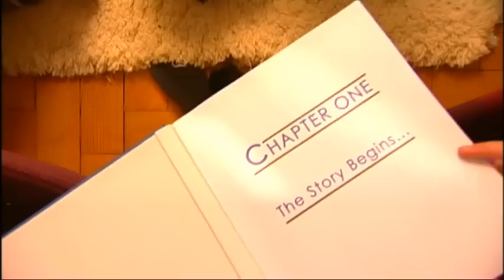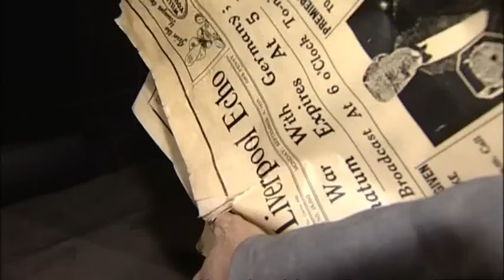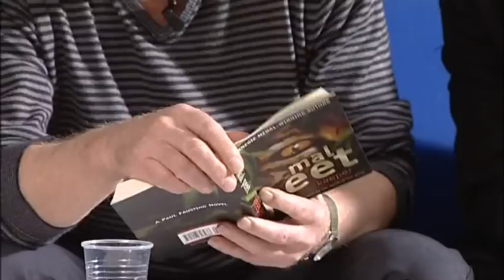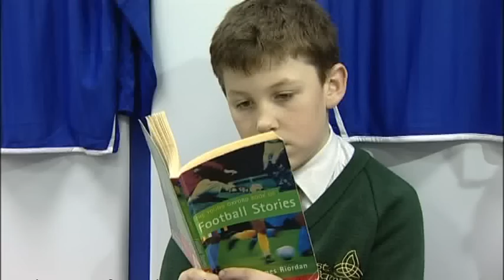Reading is for Life - A Celebration of Events in Liverpool, Year of Reading 2008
This short video shows the many reading events that took place in Liverpool in 2008 as part of the National Year of Reading. You will see people across the city celebrating reading in football stadiums, museums, art galleries, on buses, tall ships and even in libraries!
We are a DVD Video Production company based in Wirral, Merseyside and cover the North West and the UK. Our services include Filming, Editing, Script writing, Voice Overs, DVD / CD and VHS Duplication.